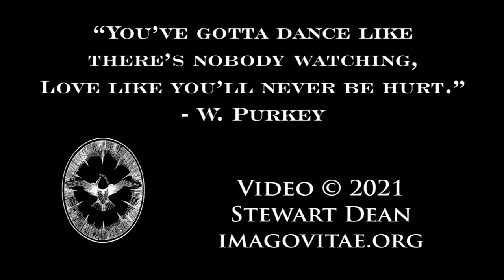Bonaparte's and Jody's Expeditions at The NorthEast Squeeze-In 2021 Concert...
Concert night at at the Squeeze-In!

Bonaparte’s Expedition up the Nile (traditional)

& Jody’s Expedition (Kruskal)
Performed by Jody Kruskal